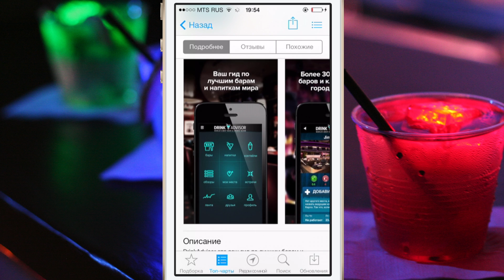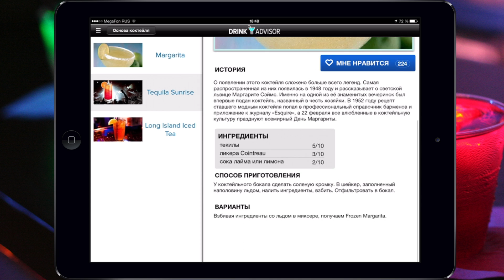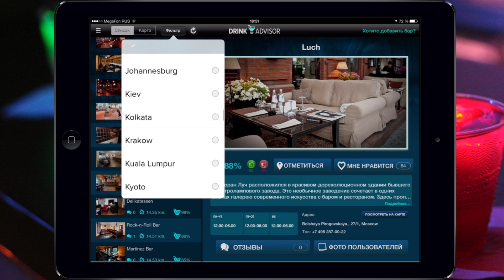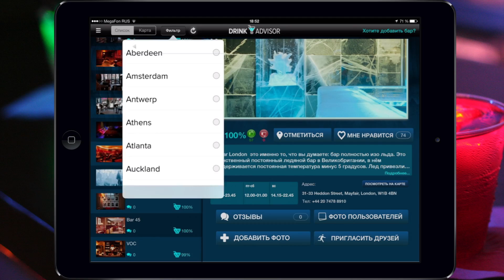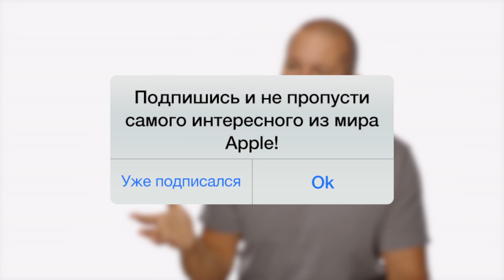Куда сходить в пятницу? Не проблема с iPhone и Drink Advisor 18+